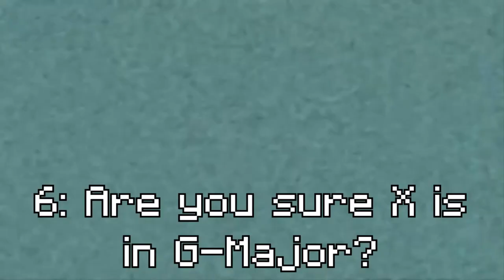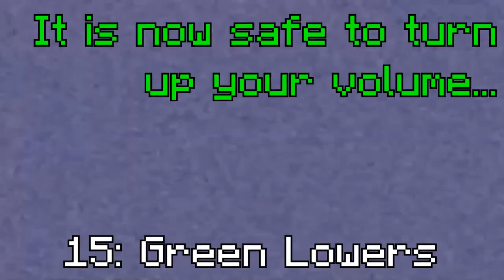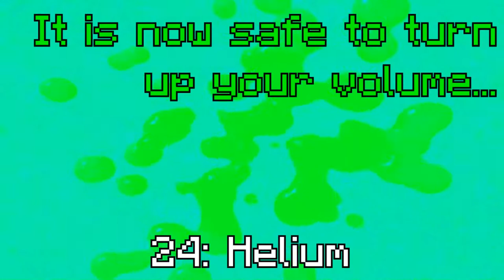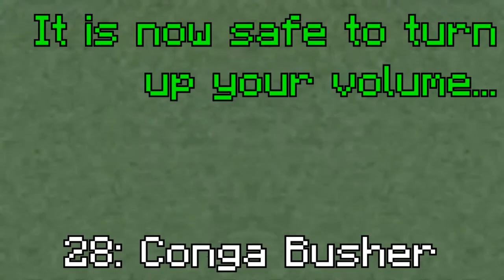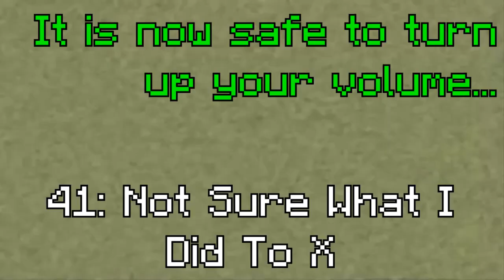Archive - Wall Of Klaalk Effects (Sponsored By Nein Csupo Effects)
-- Archive details --
Original upload date: November 28, 2020
View count: 17,390 views
Like-Dislike ratio: 98-10

-- Original description --
Sorry if I haven't uploaded anything in a while, I was busy with family-related stuff (especially Thanksgiving dinner)…

This took around 3 days to make…